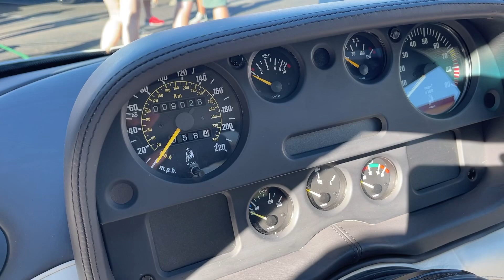1995 Lamborghini Diablo only 6k miles on it super rare.